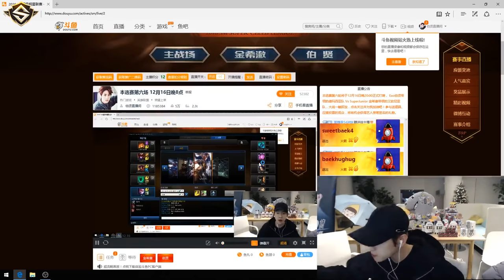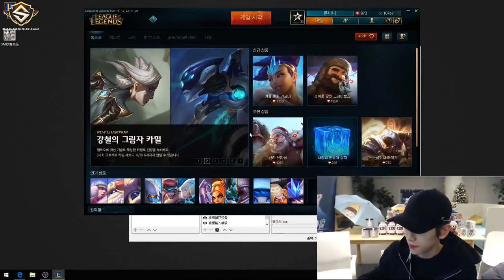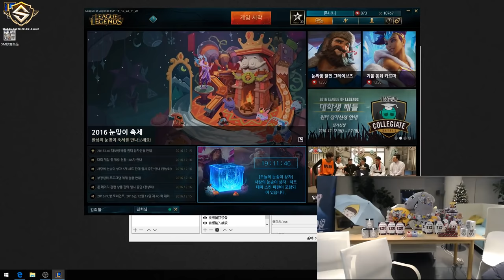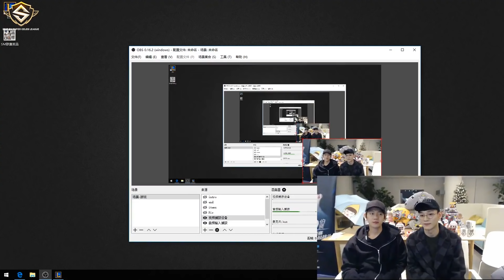[S.M.SUPER CELEB LEAGUE] Round 6 -BAEKHYUN / ENG SUB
[ S.M.SUPER CELEB LEAGUE ] 'SUPER JUNIOR - HEE CHUL’, 'EXO - BAEK HYUN’.
The 6th round of main league finally began.
The clash of HeeChul's Super Junior - Ionia Team  VS Baekhyun's Exo - Demacia Team!!